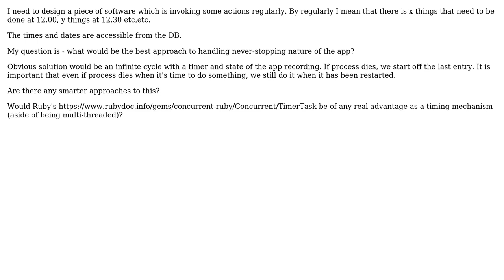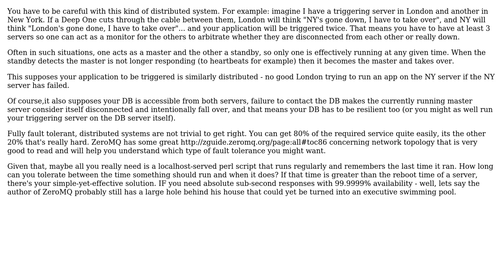Software Engineering: Ever-running timed tasks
With thanks & praise to God, and with thanks to the many people who have made this project possible! | Content (except music & images) licensed under CC BY-SA | Music | Images & others | With thanks to user PeterJ user kaboom user gbjbaanb and the Stack Exchange Network Trademarks are property of their respective owners. You are responsible for your own actions.